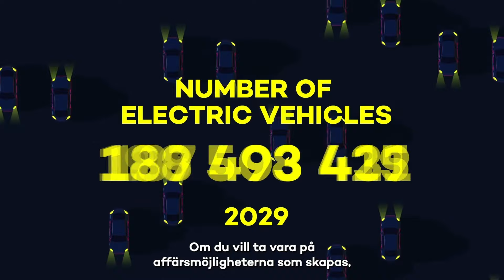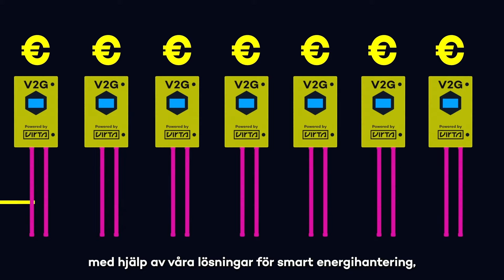Ta expressfilen till elbilsladdning - Virta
Elbilsmarknaden växer över hela världen och efterfrågan på laddning för elbilar ökar med den.

Virta erbjuder en helhetslösning som hjälper dig att komma igång med din laddverksamhet för elbilar på nolltid - snabbt och enkelt.

Vi är här för att förenkla det komplicerade, så att du inte slipper.

Anslut dig till föregångarna!